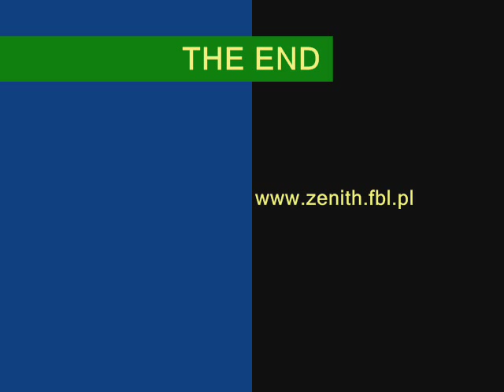Zenith skok 28.01.2012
Rhythm of Zenith & ja
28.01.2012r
JKS Rafi Gorzów